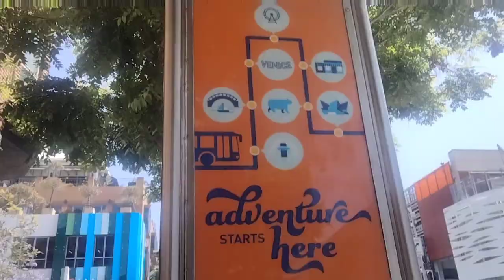Bike Ride 20230708 113610